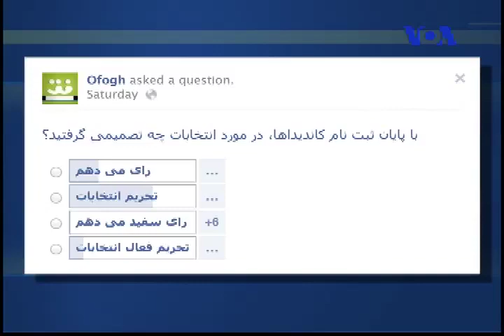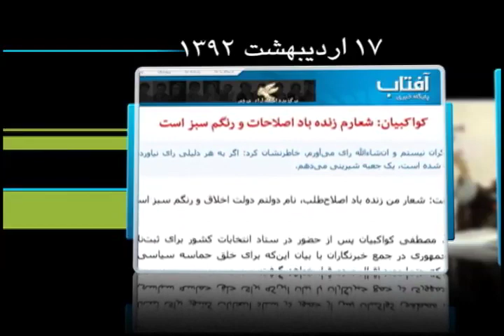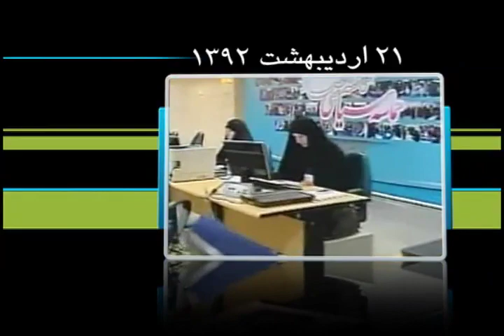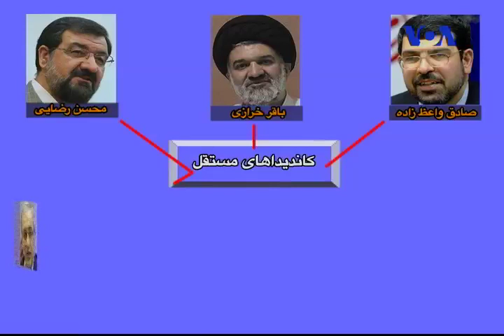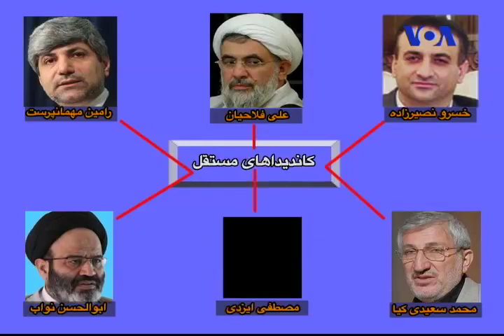انتخابات:کاندیداها، رای باطله، تحریم فعال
برنامه افق درباره انتخابات، احتمال تایید یا رد صلاحیت هاشمی رفسنجانی، دلیل ثبت نام هاشمی و واکنش خامنه ای، اصولگرایان و اصلاح طلبان، احمدی نژاد همراه مشایی در هنگام ثبت نام، قابلیت رفسنجانی برای بهبود وضعیت فعلی ایران و فرصتی برای جناح های دیگر. با عمار ملکی، بابک داد و مهدی فتاپور.